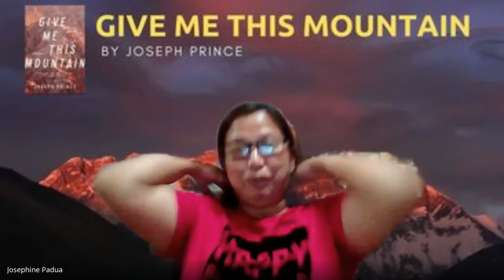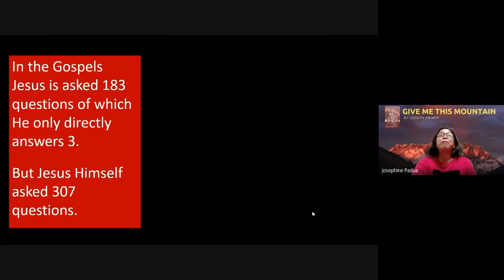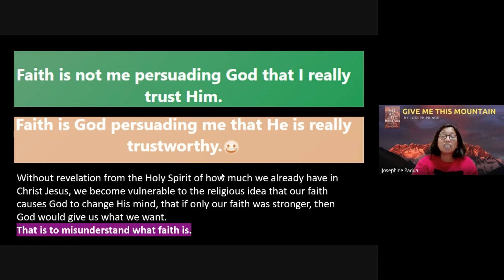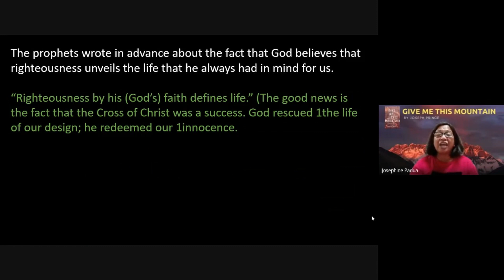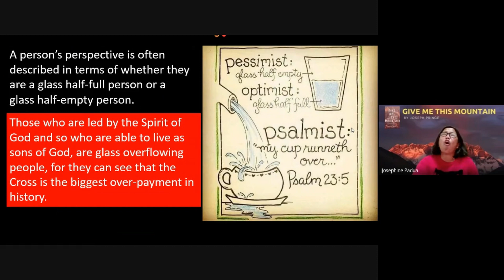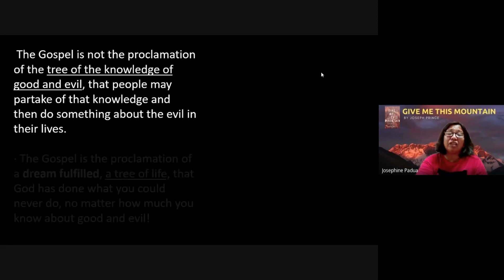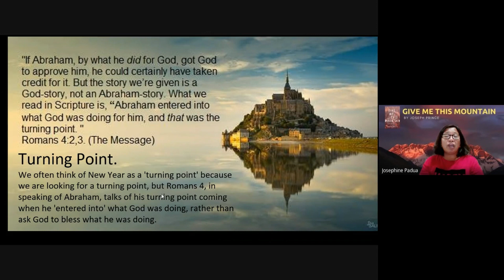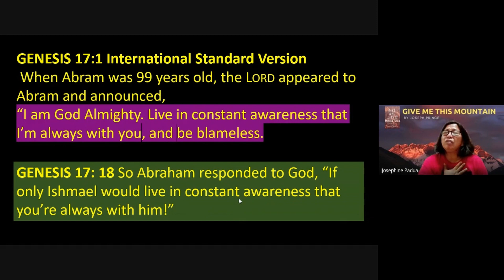B3 Day 4 The Faith for everything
Hello Beloved Queen Bride! What an awesome study night we had and we're glad to share a "NOW" Word for you this coming year. Be blessed!

GENESIS
17:1 International Standard Version
When Abram was 99 years old, the LORD appeared to Abram and announced, “I am God Almighty. Live in constant awareness
that I’m always with you, and be blameless.

So Abraham responded to God,
“If only Ishmael would live in constant awareness
that you’re always with him!”

In God’s eternal life, the time is always NOW.
But for that glorious eternal life of God to be seen in our lives, our minds have to be made new, renewed, to this truth; that in God’s eternal life, the time is always NOW.
So in God’s eternal life... in Christ
• In Christ NOW you are righteous.
• In Christ, NOW you are healed.
• In Christ, NOW you have been abundantly provided for.
• In Christ , NOW you have been blessed with every spiritual blessing in the heavenly realm.
Because in God’s eternal life, the time is always NOW.
In God’s eternal life, all the promises of God are NOW Yes and Amen, in Christ.
But we find this hard to believe, for we have been brought up in a world that has lived apart from experiencing God’s eternal life, apart from God’s NOW.